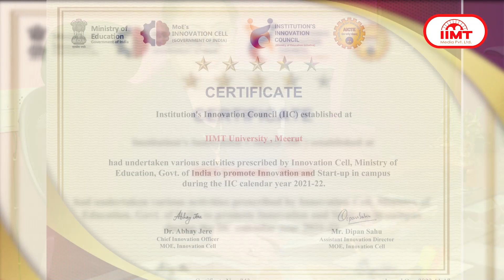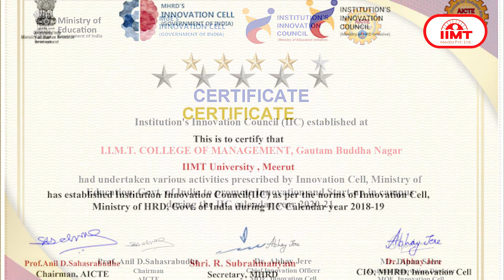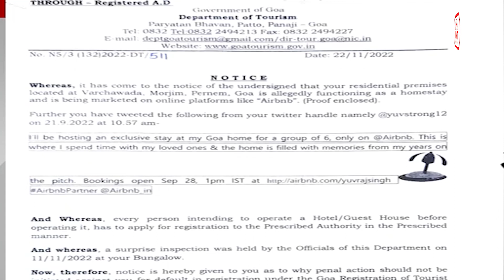IIMT विश्वविद्यालय को आईआईसी रैंकिंग में उच्च स्थान || 23-Nov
IIMT विश्वविद्यालय को आईआईसी रैंकिंग में उच्च स्थान, केंद्रीय शिक्षा मंत्रालय ने दी विशिष्ट रैंकिंग
आईआईएमटी विश्वविद्यालय मेरठ को केंद्रीय शिक्षा मंत्रालय की ओर से आईआईसी रैंकिंग में उच्च स्थान मिला है। इंस्टीट्यूशंस इनोवेशन काउंसिल यानि आईआईसी द्वारा देश भर के विश्वविद्यालयों को रैंकिंग दी गई है जिसमें सर्वोच्च स्टॉर के साथ आईआईएमटी विश्वविद्यालय को उच्च स्थान प्राप्त हुआ है। इनोवेशन और स्टार्टअप प्रमोशन के क्षेत्र में उल्लेखनीय कार्य कर आईआईएमटी विश्वविद्यालय ने यह उपलब्धि हासिल की है। कुलपति डॉ. दीपा शर्मा ने बताया कि आईआईएमटी विश्वविद्यालय को आईआईसी की सर्वोच्च स्टार रेटिंग 3.5 मिली है। देश भर के तमाम सरकारी और गैर सरकारी विश्वविद्यालयों में से मात्र 59 विश्वविद्यालयों का ही 3.5 स्टॉर रैंकिंग के लिये चयन किया गया है। इस श्रेणी में उत्तर भारत के सिर्फ चार विश्वविद्यालय शामिल हैं जिनमें आईआईएमटी विश्वविद्यालय अग्रणी रहा है। पिछले वर्ष भी आईआईएमटी विश्वविद्यालय देशभर के अग्रणी 10 विश्वविद्यालयों में शामिल रहा था। आईआईएमटी विश्वविद्यालय को वर्ष 2018 से ही उच्चतम स्टार 04104 प्राप्त है।

तिहाड़ जेल से दिल्ली के मंत्री सत्येंद्र जैन का नया वीडियो आया सामने, भाजपा ने उठाए सवाल
मनी लॉन्ड्रिंग के आरोप में तिहाड़ जेल में बंद दिल्ली सरकार के मंत्री सत्येंद्र जैन का नया वीडियो सामने आया है। भाजपा ने करीब डेढ़ मिनट का ये वीडियो सोशल मीडिया पर शेयर किया है। इसमें बैरक के भीतर सत्येंद्र जैन खाना खाते नजर आ रहे हैं और एक व्यक्ति उनकी सेवा में लगा हुआ है। भाजपा ने कहा कि सत्येंद्र जैन अब लजीज खाने का लुत्फ उठाते दिख रहे हैं। एक अटेंडेंट उन्हें खाना परोस रहा है। ऐसा लग रहा है जैसे कि रिसॉर्ट में छुट्टियां मना रहे हों। इससे पहले तिहाड़ जेल से सत्येंद्र जैन के चार वीडियो सामने आए थे, जिसमें वो मसाज कराते नजर आ रहे थे।

कांग्रेस नेता राहुल गांधी पर असम के सीएम ने कसा तंज, बोले- सद्दाम हुसैन जैसा हो रहा चेहरा
गुजरात में चुनाव प्रचार के दौरान बीजेपी के स्टार प्रचारक और असम के मुख्यमंत्री हिमंत बिस्वा सरमा ने कांगेस नेता राहुल गांधी पर तंज कसते हुए उनके चेहरे की तुलना इराक के पूर्व तानाशाह सद्दाम हुसैन से की है। राहुल गांधी इन दिनों भारत जोड़ो यात्रा निकाल रहे हैं। ऐसे में राहुल गांधी की बढ़ी हुई दाढ़ी में फोटो चर्चा का विषय बनी हुई है। राहुल गांधी के इसी लुक पर असम के मुख्यमंत्री ने तंज कसा है। उन्होंने कहा कि राहुल गांधी का चेहरा बदल गया है। चेहरा बदलना गलत नहीं है,

तीसरी क्लास में पढ़ रही रिया बनी यूपी की गूगल गर्ल, देश-विदेश की सामान्य जानकारी जुबान पर
यूपी के गोंडा जिले के सालपुर बाजार की रहने वाली 8 साल की रिया को विश्व के तमाम देशों, उनकी राजधानी और करेंसी आदि के साथ ही देश के बारे में बहुत सी जानकारियां हैं। रिया को भारत के पड़ोसी देशों के साथ तुर्क वंश, गुलाम वंश और मुगल वंश के सभी शासकों के नाम याद हैं। संस्कृत में सबसे कठिन माने जाने वाले माहेश्वर सूत्र, शिव तांडव और गीता के तमाम श्लोक भी रिया ऐसे सुनाती है जैसे उसके सामने किताब रखी हो। इसलिए लोग उसे यूपी की गूगल गर्ल कहने लगे हैं। रिया सरकारी  प्राथमिक विद्यालय में तीसरी क्लास में पढ़ती है और उसके पिता रामधन तिवारी प्राथमिक विद्यालय में ही अध्यापक हैं। उसके पिता का कहना है कि रिया को कबीर, तुलसीदास, सूर्यकांत त्रिपाठी निराला, सूरदास आदि का जीवन परिचय भी याद है।

अमेरिका के वर्जीनिया में वॉलमार्ट स्टोर में फायरिंग, 10 लोगों की मौत
अमेरिका के वर्जीनिया स्थित वॉलमार्ट स्टोर में हुई फायरिंग में 10 लोगों के मारे जाने की खबर है। बताया जाता है कि स्टोर के मैनेजर ने अपने स्टाफ पर गोलियां बरसानी  शुरू कर दीं और बाद में खुद को भी गोली मार ली। पुलिस अफसर लियो कोसिंस्की के अनुसार वॉलमार्ट स्टोर के अंदर हमलावर की डेड बॉडी मिली है। पुलिस के अऩुसार फायरिंग में घायल लोगों को इलाज के लिए अस्पताल ले जाया गया है। इसके अलावा अमेरिका के ओहायो में हुई गोलीबारी में 4 लोगों की जान गई है, जबकि इंडियाना में हॉलिडे पार्टी के दौरान हुई फायरिंग में 10 लोगों को गोली लगी जिनमें से 3 की मौत हो गई। इसके पहले कोलारोडो के क्लब में फायरिंग हुई थी जिसमें 5 लोग मारे गए थे।

मुश्किल में क्रिकेटर युवराज सिंह, गोवा पर्यटन विभाग ने नोटिस जारी कर किया तलब
गोवा पर्यटन विभाग ने क्रिकेटर युवराज सिंह को नोटिस भेजकर सुनवाई के लिए 8 दिसंबर को व्यक्तिगत रूप से पेश होने के लिए कहा है। नोटिस में युवराज सिंह से पूछा गया है कि पर्यटन व्यापार अधिनियम के तहत विला का रजिस्ट्रेशन न कराने पर उनके खिलाफ दंडात्मक कार्रवाई क्यों नहीं की जानी चाहिए। नोटिस में कहा गया है कि मोरजिम में स्थित आवासीय परिसर को कथित तौर पर होमस्टे के रूप में इस्तेमाल किया जा रहा है और यह बुकिंग के लिए आनलाइन भी उपलब्ध है। दरअसल, गोवा पर्यटन व्यापार अधिनियम 1982 के अनुसार राज्य में बिना रजिस्ट्रेशन के विला को 'होमस्टे' के तौर पर इस्तेमाल नहीं किया जा सकता।

बालीवुड डायरेक्टर सुनील दर्शन का सनी देओल पर बड़ा आरोप, कहा- नहीं लौटाए पैसे
डायरेक्टर-प्रोड्यूसर सुनील दर्शन और एक्टर सनी देओल के बीच 1996 में आई फिल्म 'अजय' के सेट पर मतभेद हुए थे जो अब तक कायम हैं। सुनील दर्शन ने 'बॉलीवुड हंगामा' को दिए इंटरव्यू में कहा कि सनी देओल में बहुत ईगो थी। उन्होंने मेरे पैसे नहीं लौटाए और कहा कि वे उनकी फिल्म करेंगे, लेकिन मुझे बेवकूफ बनाया और शूट की डेट पोस्टपोन करते रहे। इस तरह कॉन्ट्रैक्ट में जो टाइम था, वह निकल गया। तब वकीलों ने सनी देओल को नोटिस भेजा तो उनकी लीगल टीम ने जवाब दिया कि एक्टर को एक डायलॉग पसंद नहीं आया। इसके बाद सनी देओल ने लंबी लड़ाई में खींच लिया जो अब तक जारी है।